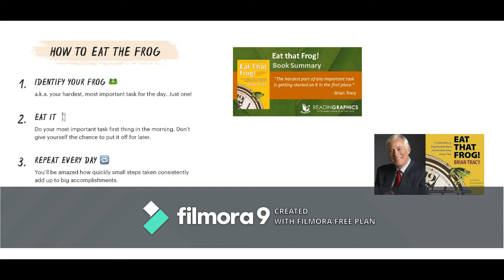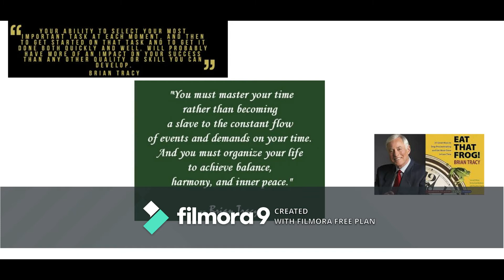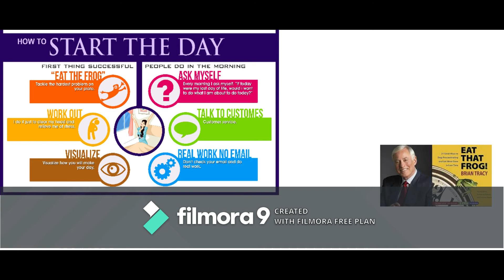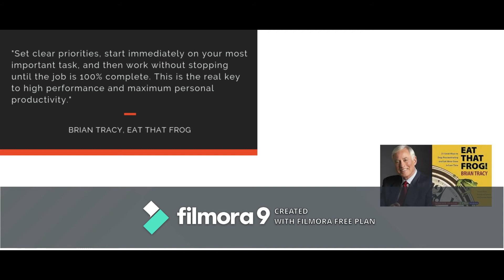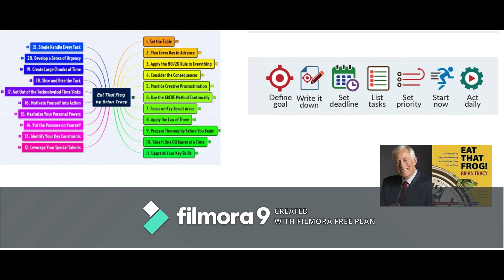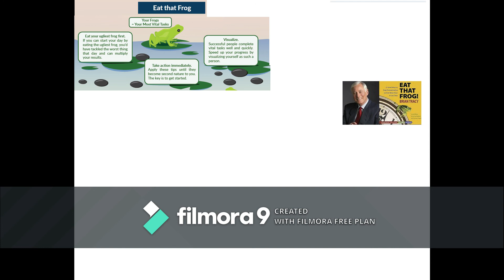Eat That Frog | ಈಟ್ ದಟ್ ಫ್ರಾಗ್ | Brian Tracy | Book summary in Kannada |World around Us |Vijaya Nag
There just isn't enough time for everything on our to-do list—and there never will be. Successful people don't try to do everything. They learn to focus on the most important tasks and make sure those get done. They eat their frogs.

There's an old saying that if the first thing you do each morning is eat a live frog, you'll have the satisfaction of knowing you're done with the worst thing you'll have to do all day. For Tracy, eating a frog is a metaphor for tackling your most challenging task—but also the one that can have the greatest positive impact on your life. Eat That Frog! shows you how to organize each day so you can zero in on these critical tasks and accomplish them efficiently and effectively.

In this fully revised and updated edition, Tracy adds two new chapters. The first explains how you can use technology to remind yourself of what is most important and protect yourself from what is least important. The second offers advice for maintaining focus in our era of constant distractions, electronic and otherwise.

But one thing remains unchanged: Brian Tracy cuts to the core of what is vital to effective time management: decision, discipline and determination. This life-changing book will ensure that you get more of your important tasks done—today!